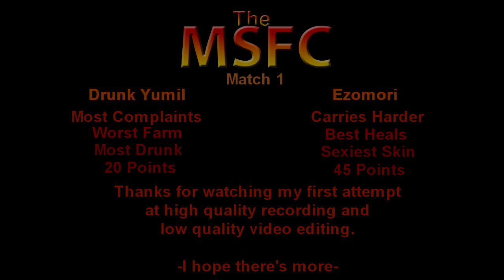MSFC Drunk AP Teemo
Season 1 Video 1? [Dysfunctional voice levels]
Greetings, I'm Yumil, always advocating my gaming clan "MSFC". This is my first attempt at trying to upload steady content to my channel!
Starting with me attempting AP Teemo after some colorful drinks while friend Ezomori carries with Demonblade Tryndamere.

Includes music from:
OCRemix.org - Pendulum - Multifaros - X-Tended Terran Conflict - Wolfmother - and Ratatat